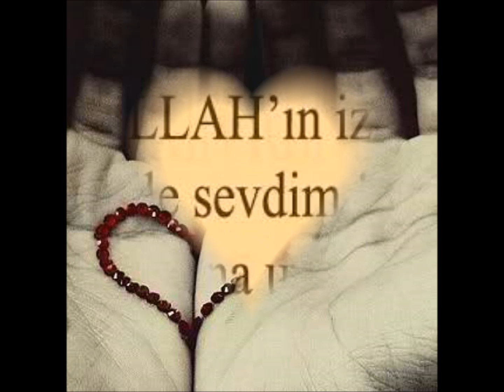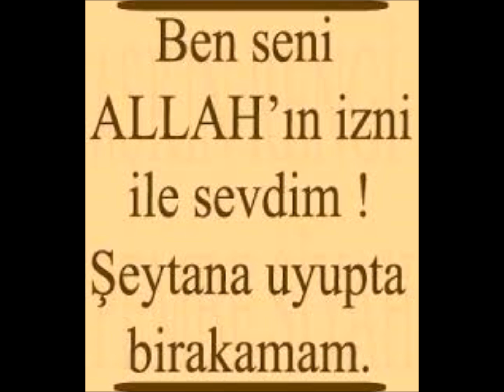ELiF GiBi SEVMEK SENi ALLAH iCiN SEVIYORUM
"Seven Sevdiğine, Sevdiğini Söylesin.." Hz.Muhammed(s.a.v)